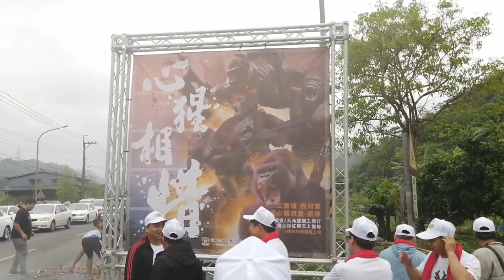【三重西河堂惜心轎班會 炮贊 臺北尊福堂-保安廣澤尊王 聖駕】~110雙溪內平林恭迎上林紅壇天上聖母＆關渡二媽遶境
三重西河堂惜心轎班會 炮贊 臺北尊福堂-保安廣澤尊王 聖駕(三重西河堂惜心轎班會)(4:25) 電子彩煙